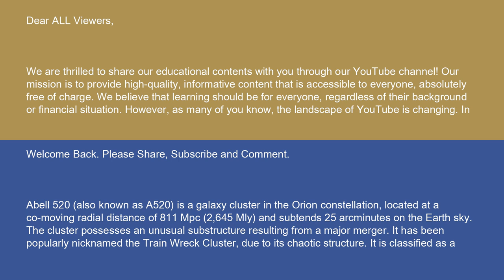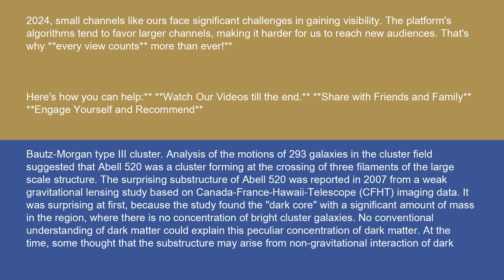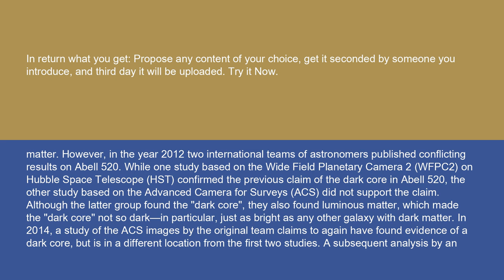Physics Abell 520 14 10 24